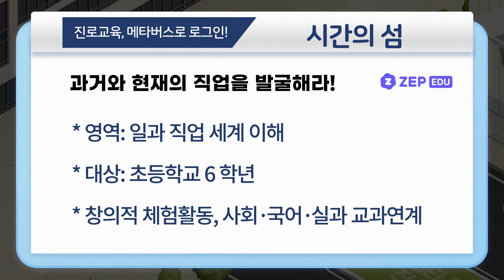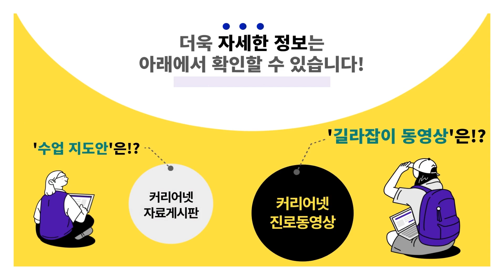[진로교육 메타버스] 초등 SET A 2 시간의 섬, 과거와 현재의 직업을 발굴해라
초등 SET A 2_시간의 섬, 과거와 현재의 직업을 발굴해라
진로교육, 메타버스로 로그인 프로그램